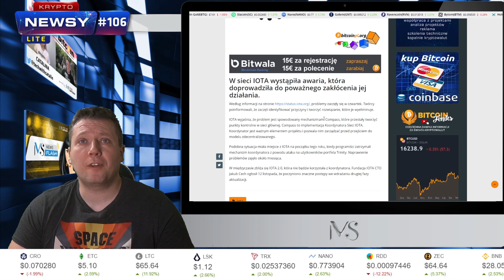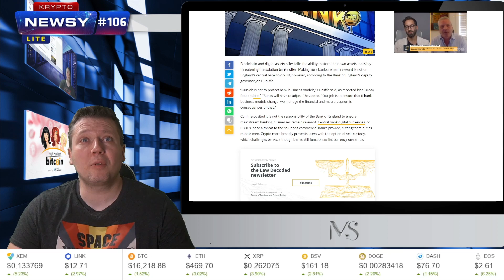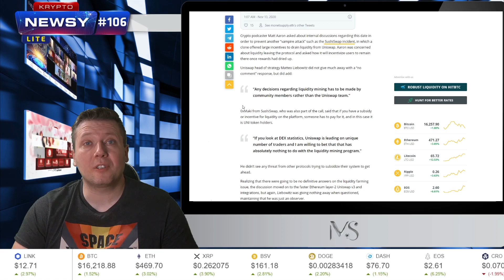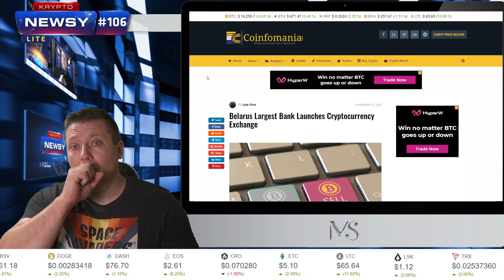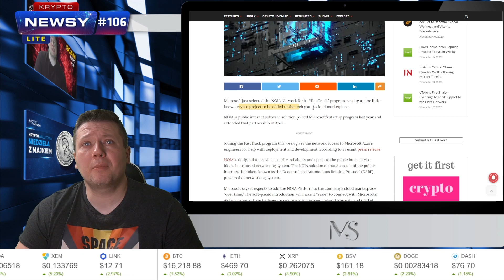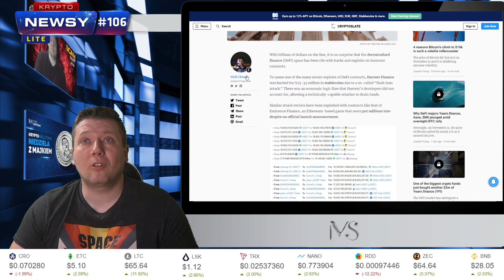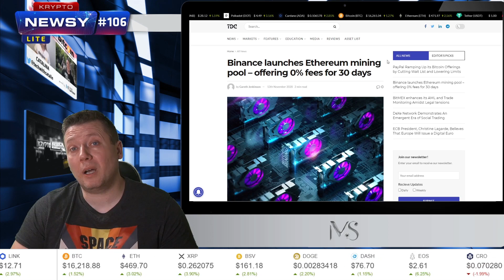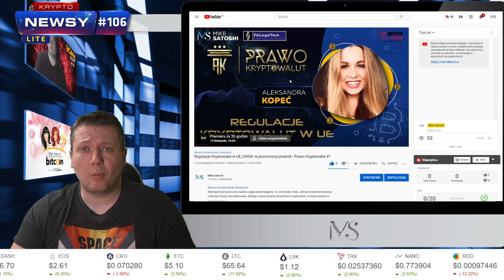Kup tyle BTC ile zdołasz - Kiyosaki, Bitcoin $16k, alty powoli rosną, Banki muszą przyjąć krypto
Kup tyle BTC ile zdołasz, tak prawi Robert Kiyosaki, autor książki "Bogaty ojciec, biedny ojciec". Jego zdaniem to już ostatnia chwila kiedy możemy tanio kupić Bitcoina. A jak Wy uważacie?

A sam król - Bitcoin utrzymuje poziom $16k, a alty powoli rosną. Jak na razie to jeszcze w większości niewielkie wzrosty, chociaż niektóre jak Chainlink wyglądają nieźle. Musimy cierpliwie czekać. Sezon altów jeszcze nadejdzie na dobre!

A Bank of England stwierdził, iż banki muszą przyjąć kryptowaluty, a nie bronić tradycyjnego systemu finansowego. Mega byczo!

Zapraszam na wiadomości ze świata kryptowalut i technologii blockchain, czyli Krypto-Newsy Lite. Odcinek prowadzi Mike Satoshi.

W dzisiejszym odcinku:
[]Wstęp
Farming na Uniswap się kończy, co dalej?
Ripple chce adopcji XRP w Europie, Afryce i na bliskim wschodzie
[]Podsumowanie